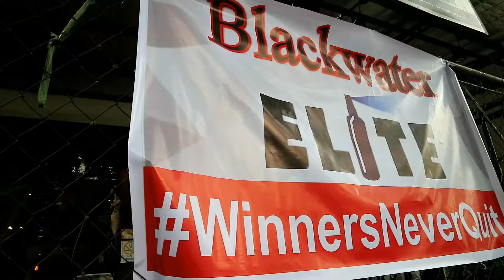Blackwater Fans...natagpuan si Rodney! Char...Fan's Day lang po.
On BSIpin3TV...Blackwater Elite PBA team celebrates with its loyal fans the Annual Fan's Day. The special day was held at Gilligan's Tomas Morato last November 10, 2019 and was attended by Blackwater Elite managment, coaches , players and staff.

The fans had the special occasion to meet and greet, to play games and dine and spend precious time with their PBA idols. Special Blackwater gifts and prizes were given to the fans who graced the occasion.
Thanks so much to all the loyal fans and hope to see you all again next year.